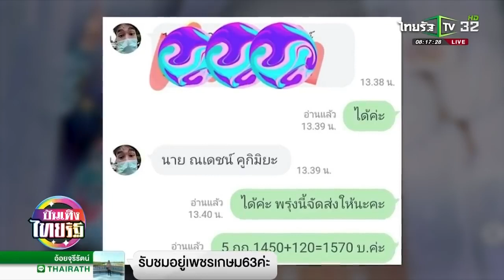บุ๊คโกะ กรี๊ดเลย! ณเดชน์ ตัวจริงสั่งซื้อลูกชิ้นปลา บันเทิงไทยรัฐ 09 07 2020